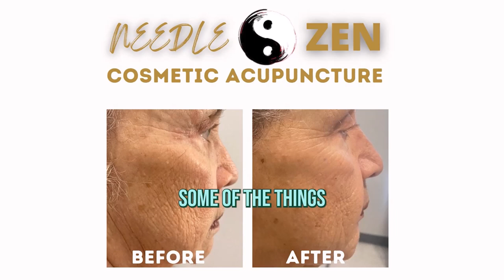How Needles Are Used For Anti-Aging Stunning Results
Carlos Escobi from Needle Zen Acupuncture explains how acupuncture and Microneedling with stem cells and custom serums gives stunning anti-aging effects that lasts for years.

Listen to this episode on iTunes:

TIMESTAMPS:
00:00 Intro Snip
01:40 The meridian system
02:24 what are the dififerences between japanese acupuncture, korean acupuncture, and chinese acupuncture?
03:07 What are the 12 Acupuncture Channels of korean acupuncture?
03:36 What is the difference between and excessive headache and a deficiency headache?
05:05 What is the physiological response when an acupuncture needle is inserted?
08:50 How does Acupuncture work for anti-aging and removing wrinkles?
09:33 How does microneedling work for anti-aging and removing wrinkles?
11:30 How are stem cells used in microneedling?
12:35 How do you get custom serums to absorb more into the skin so they work and last?
13:20 what is nano needling?
13:50 What is a plum blossom needle, aka seven star needle?
13:55 What is Mei Rong Chinese Medicine?
15:00 How aggressive and painful is microneedling
16:36 What are the conditions that can be treated with microneedling?
17:28 What is the difference between facial acupuncture and microneedling on the face?
18:10 Why did Dr. Haley get a hair cut?
18:46 How effective is facial acupuncture and microneedling for anti-aging?
21:12 How does botox work with acupuncture?
22:25 How long do the anti-aging results from microneedling last?
24:20 Does acupuncture hurt?
25:40 What are some common conditions that are treated with acupuncture?
26:50 What are sasheens?
28:20 An example of acupuncture for post compartment syndrome symptoms